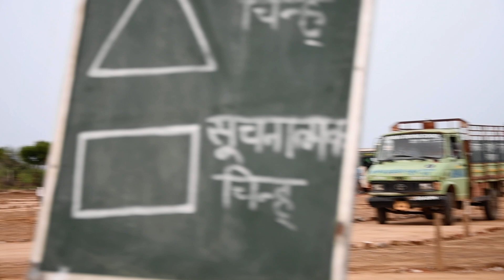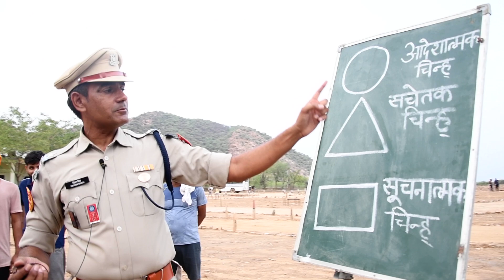यह विडिओ देख लो | आप कभी भी फ़ैल नही हो सकते || ITBP Driver Mock Test | Bihar Police Driver Mock Test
ITBP TRADESMAN 2024 || में पूछे जाने वाले प्रश्न मेंटेनेंस पार्ट्स MOCK VIVA सभी पुर्जे व उनके काम ( सभी क्लास आपके लिए बहुत महत्वपूर्ण है)
PLAYLIST ALL VIDEOS